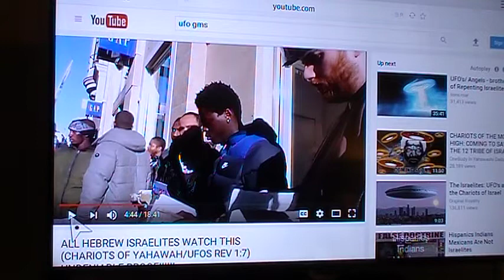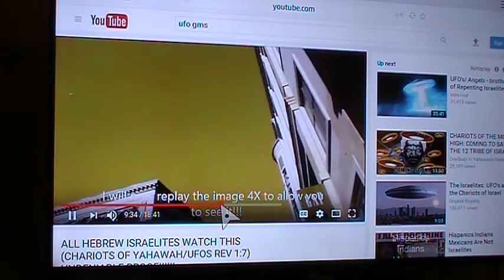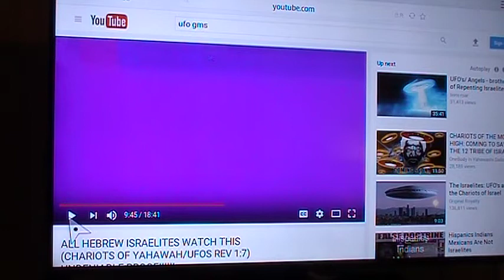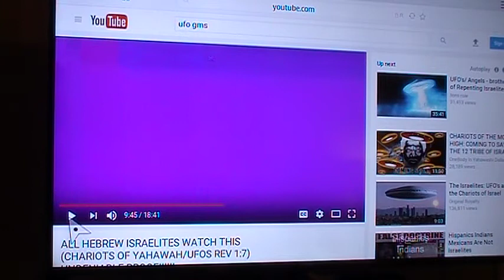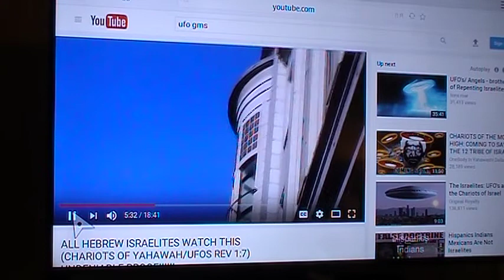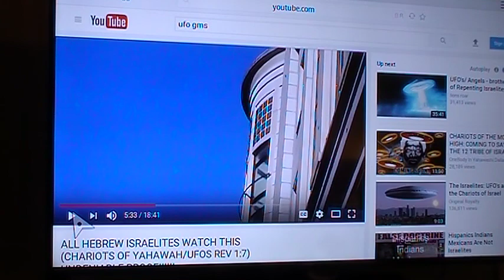The Chariots in the Bible are so called (UFO's)